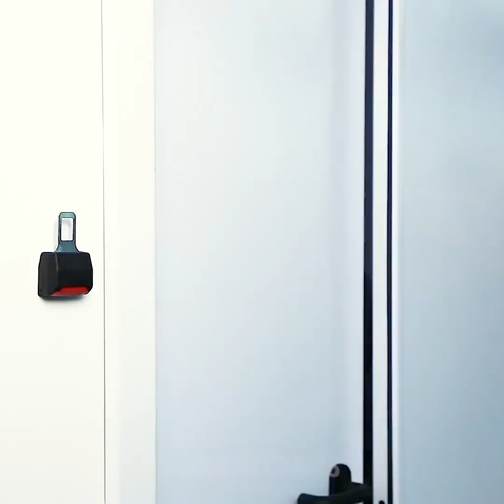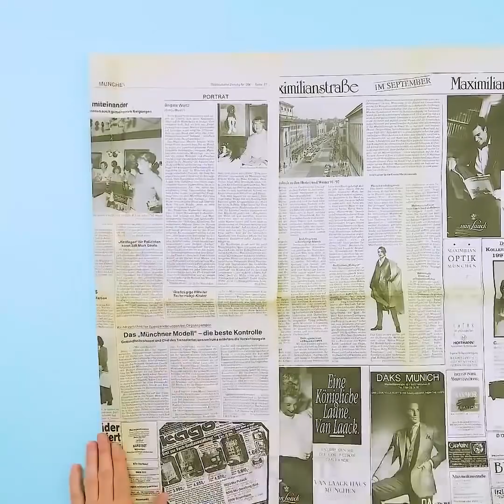21 LIFEHACKS, DIE DICH WOW SAGEN LASSEN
LIFEHACKS FÜR JEDEN TAG

Weißt du, was ich mache, wenn mein Makeup-Pinsel extrem dreckig ist? Du wirst es nie erraten! J Ich nehme einen Bohrer zur Hilfe! Zuerst mache ich eine Reinigungslösung mit Wasser und einigen Tropfen Seife. Stecke das Ende des Pinsels in den Bohrer, halte ihn dann in das Reinigungsmittel und drücke auf EIN! Du wirst überrascht sein, wie sauber deine Pinsel nach diesem Waschgang sein werden!

Wenn die Rasierklingen stumpf werden, schnapp ich mir meine Lieblingsjeans und bürste sie. Funktioniert wunderbar!

Kennst du das lästige Gefühl, wenn du die Haare kämmst und alte Haare runterfallen und sich auf den Kopf legen? Argh! Wir zeigen dir einfache und wirksame Wege, wie du die Bürste reinigen kannst und die nervigen Haare loswirst!

Außerdem teilen wir mit dir einige unglaublich kreative und spaßige Designs für Makeup-Täschchen! Eine Ahnung, was du dazu brauchst? Einen Regenschirm! Das ist mal richtig cool! :)

Diese Hacks sind Helfer für den Alltag! Erfahre verrückte Verwendungen für Spritzen. Ich zeige dir, wie du leckere Appetithappen und eine Nutella-Banane machen kannst; wie du eine Spritze zum sauberen Schneiden verwendest.

Sie eignet sich auch, um Kleber exakt aufzutragen. Außerdem erfährst du, wie man ein privates Mini-Kino macht, damit dich niemand stört, wenn du deine Lieblingsserie oder einen Youtube-Kanal schaust!

Übrigens kannst du dein Handy ganz einfach in eine schicke Lampe verwandeln oder deine Handyhülle in eine Halterung für Geld/Karten.

Ich zeige dir, wie du eine Popcornschüssel aus deinem Hoodie machst und dein Geschirr sauber hältst ohne abzuwaschen.

Kreiere ein großartiges Wandregal aus Stühlen. Darauf lassen sich die Kleiderbügel genauso wie Aufbewahrungsboxen unterbringen!

Überdies beschäftigen wir uns mit Hacks für ungewollte Gerüche. Mit Trockenshampoo bekämpfst du schlechte Gerüche in deinen Schuhen. Ein Teebaum-Tampon wirkt gegen das unangenehme Gefühl bei einer verstopften Nase. Kaffeebohnen sorgen für wunderbaren Duft, wenn du sie neben Kerzen legst.

Offizieller Kanal